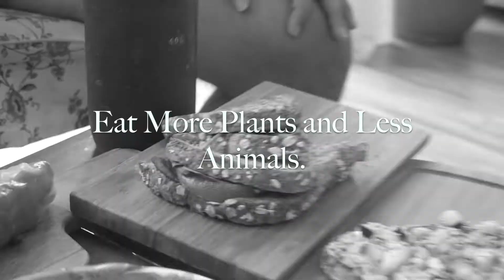20TH BIRTHDAY VLOG/ ACRO YOGA AND SUNRISE AT THE BEACH/ EMMA FERRER